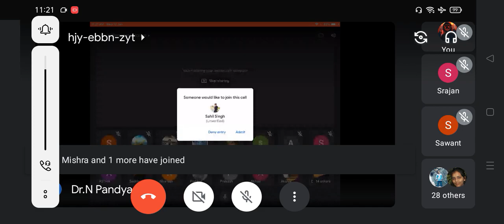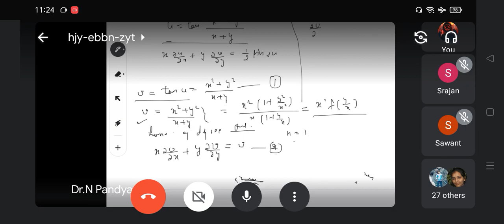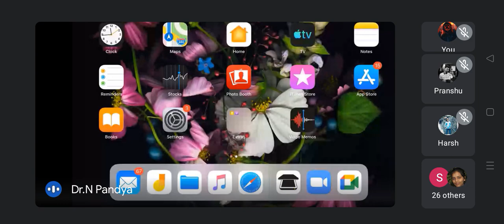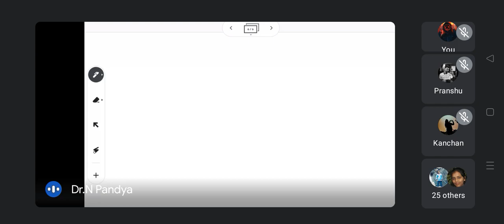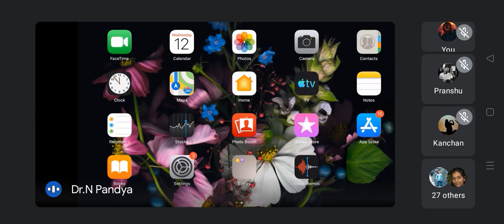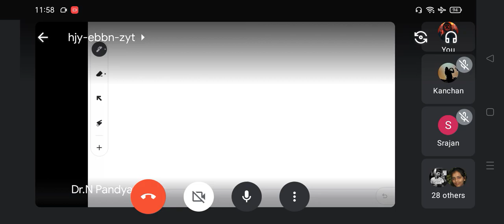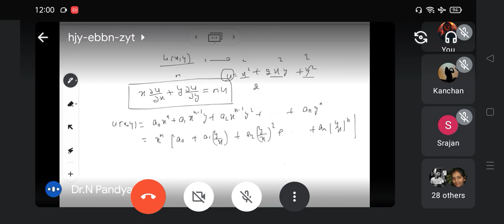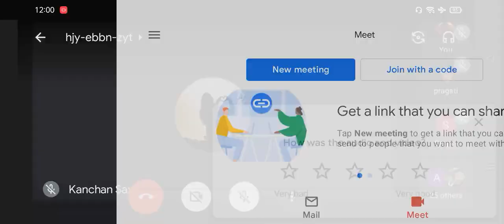DIFFERENTIAL CALCULUS : QUESTIONS BASED ON EULER'S THEOREM /PARTIAL DIFFERENTIATION (Full)